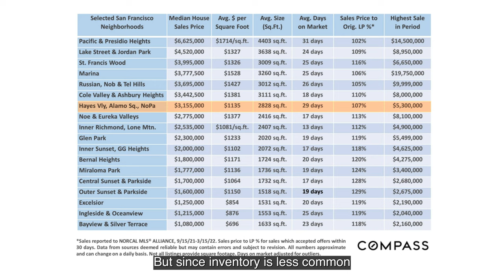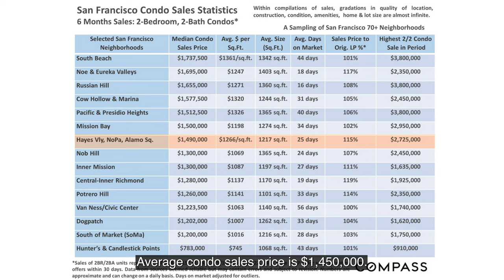Where should I live in San Francisco: All about the NoPa (North of the Panhandle) neighborhood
Learn about living in NoPa (North of the Panhandle), San Francisco neighborhood real estate, home sales and price data, local features, and more.

Welcome to another episode of  Where Should I Live in San Francisco?

I'm Lejla Ahmetspahic with The Krishnan Team. Join me today as I show you what there is to love about the NoPa neighborhood in San Francisco.

Are you looking for a neighborhood in the center of the city? An area bordered by parks and trendy bars and restaurants? Welcome to North of Panhandle or NoPa.

NoPa gets its name from the fact that it is the neighborhood just north of the Panhandle located between Fell and Oak Street east of Golden Gate Park. To the east you have Divisadero Street where you'll find some of the best bars and restaurants in San Francisco.

Then to the west is Golden Gate Park and the Lone Mountain neighborhood. This neighborhood is a walker and bikers paradise. The streets are relatively flat which makes bike riding with young kids super fun. Located along the Panhandle residents have easy access to all that Golden Gate Park has to offer and the amazing quality of life that comes with it.

Divisadero offers a wide range of restaurants bars and shops to explore easy access to Haight Ashbury
Cole Valley, Inner Sunset and Hayes Valley.

The homes in this neighborhood have that old San Francisco charm with classic Victorians and Edwardian buildings consisting mainly of condos. For those that love the outdoors NoPa is a prime neighborhood. Its close proximity to Golden Gate Park, Alamo Square and Buena Vista Park provides perfect outdoor retreats. Getting a good workout in is a breeze with all the easy access to trails within the park recreational activities in the park from pickle balls to tennis to baseball, to lawn bowling and of course the countless walking trails and paths that wind through the park.

If culture and activities are important to you the park offers a wide array of activities to stimulate the mind and senses. The de Young Museum and California Academy of Sciences are great places to spend your afternoon. With their ever changing exhibits you'll never have a reason to stay away for too long.

Take a walk through the SF Botanical Gardens or the Rose Garden or admire the oldest public Japanese garden in the United States while sipping on some tea in the pagoda. On a clear day you can take in views of the city and beyond from the newly installed Sky Star Wheel located between the de Young and Cal Academy building.

Some neighborhood favorites include Nopalito for Mexican food. Their mole and tamales are a must try. CheFico and Horse Feather are both great places to grab drinks with friends. The Mill is a local favorite cafe great for morning breakfast of freshly baked pastries and coffee. NoPa, the restaurant is a must try. This is a popular dinner spot that specializes in wood-fired cuisine with local California ingredients.

There are a few great public elementary schools in the area. New Traditions Elementary School is located in NoPa and there is a Chinese immersion school located on the other side of the Panhandle. And just on the other side of the Panhandle you have a few great options for private schools. San Francisco High School of the Arts, Urban School, and LFSF is a French immersion school.

Now the majority of inventory in NoPa consists of condos which make this area of San Francisco a bit more transient than the neighborhood areas like Cole Valley or Alamo Square where the housing stock consists mostly of single family homes.

Now what does it cost to live here? NoPa is priced comparable to other centrally located areas of town and generally in San Francisco you pay a bit more for centrally located neighborhoods with good walkability and sun. We rate NoPa high for walkability moderate for sun and moderate for public transit. Now if you're looking for a single family home in the neighborhood there are few and far between.

The average house sales price is currently $2.9 million. But since inventory is less common you could see a big range in this price. So the average house price per square footage value is $1,067 per square foot. The average bedroom bath count is 5 bedrooms and 3 baths. And the average house size is 2,760 square feet.

There are many 2 to 4 units Victorian and Edwardian flats in the area. Many of them have an extra ADU or in-law unit that is built behind the garage. Average condo sales price is $1,450,000. The average condo price per square footage value is $1,070 per square foot. The average bedroom bath count is 2 bedrooms, 1 bath and the average condo size is 1,390 square feet.

Now if you want to learn more about different areas in San Francisco or stay up to date on the San Francisco real estate market please reach out to us at ruthkrishnan.com.